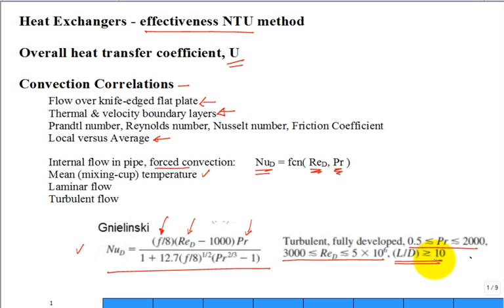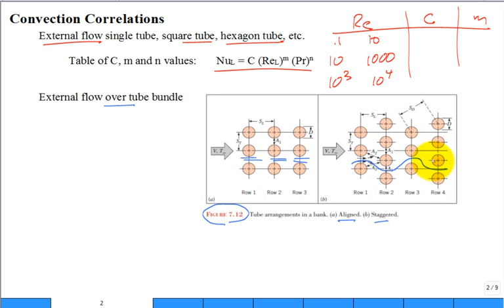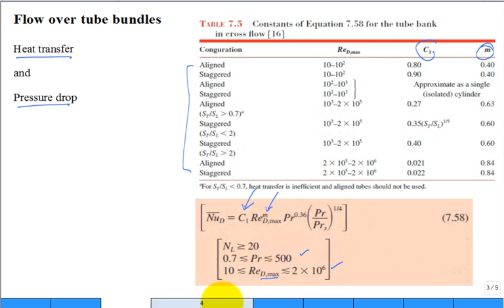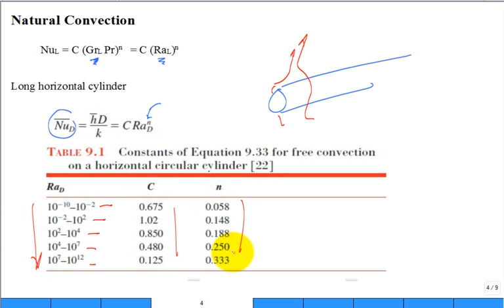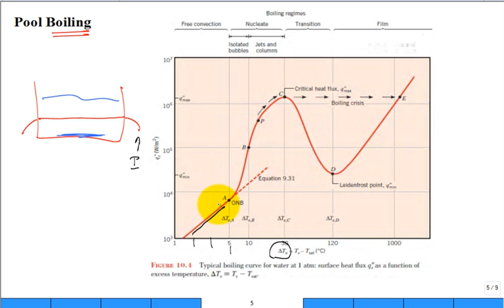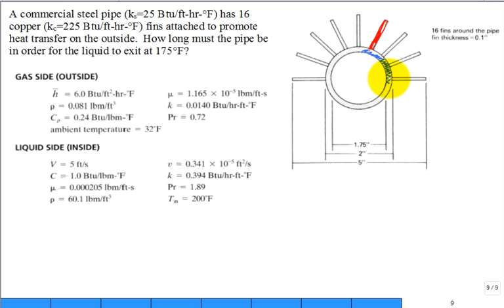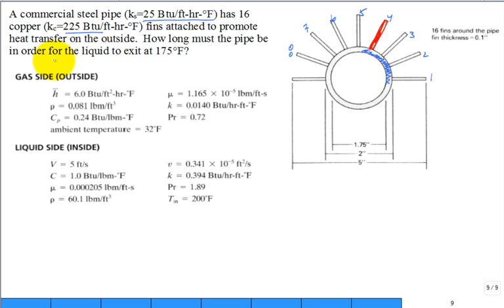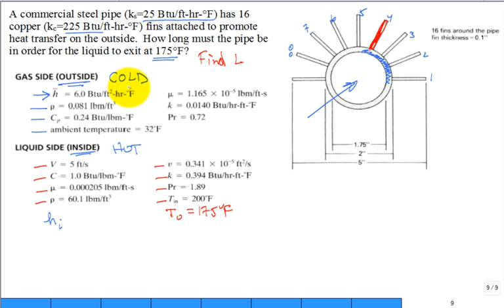Heat Exchanger Analysis 3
thermal systems design